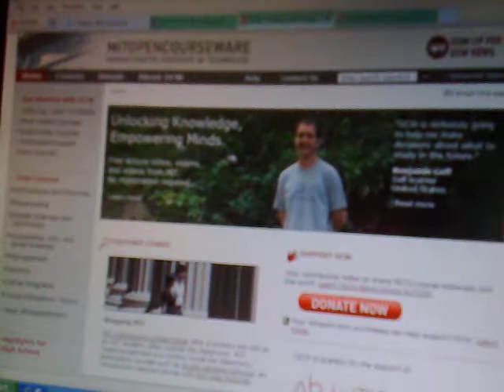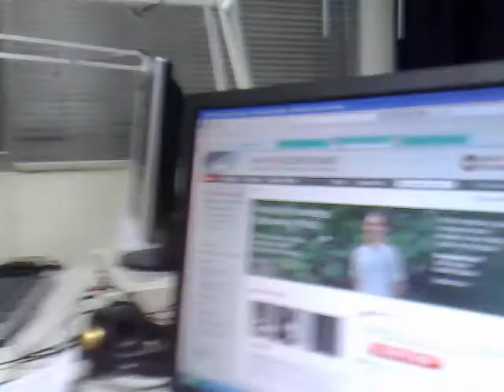mobile phone and new media art อ.โจ้ ณัฏฐพล(1/3)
mobile phone and new media art อ.โจ้ ณัฏฐพล